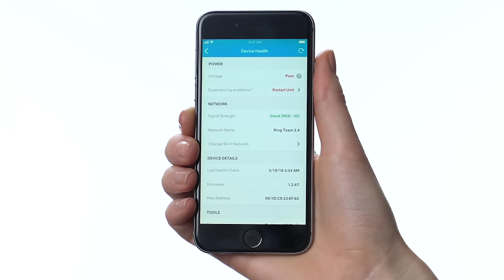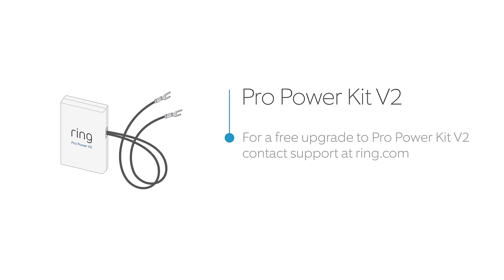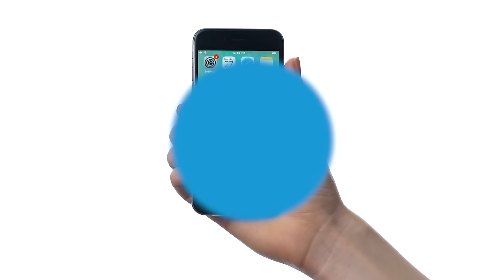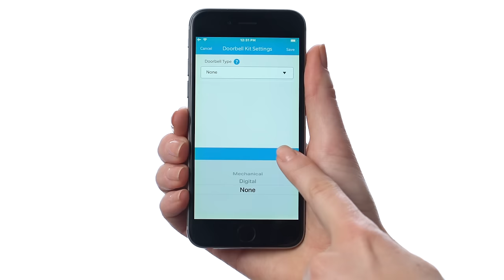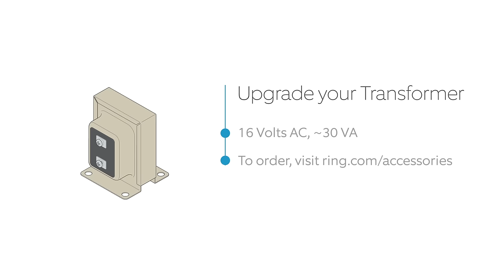Resolving Power Problems with Ring Video Doorbell Pro (formerly Video Doorbell Pro 2)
If your Ring Video Doorbell Pro isn't receiving sufficient power, it may not function reliably or experience poor video or audio quality. Follow this simple guide to correct doorbell system power issues, so your Ring Video Doorbell Pro can perform at its best.